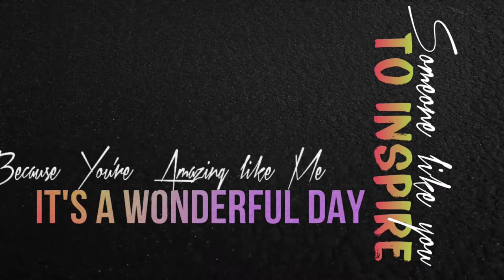DIY Two Birthday Theme in One Balloon Arch Without Stand at Home I Ninja Turtle & Disney Princesses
Celebrating two birthdays in one day? No problem, You can make a balloon arch with two themes like in this tutorial. So, enjoy watching! :)